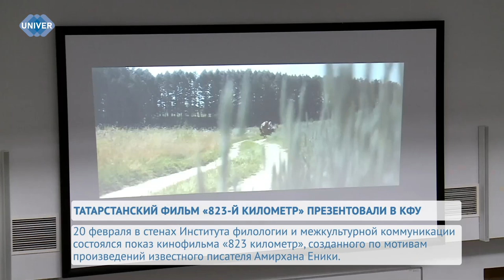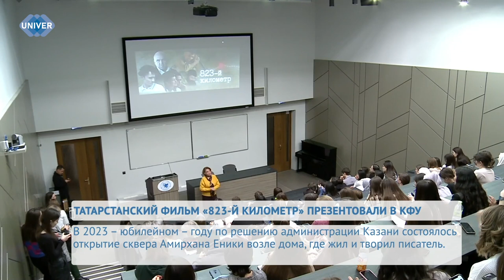ТАТАРСТАНСКИЙ ФИЛЬМ «823-Й КИЛОМЕТР» ПРЕЗЕНТОВАЛИ В КФУ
В Институте филологии и межкультурной коммуникации состоялось мероприятие, приуроченное к 115-летию татарского классика Амирхана Еники. Для студентов прошёл показ кинофильма «823 км», снятого по мотивам рассказов писателя. На встрече также присутствовала продюсер кинокартины Миляуша Айтуганова.